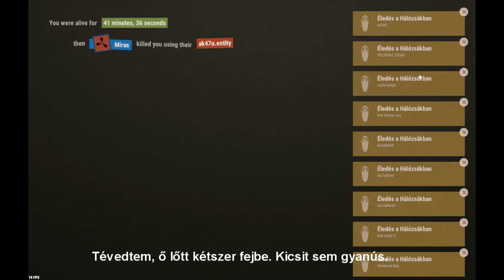Rust - Online raided Chuxi, Miras